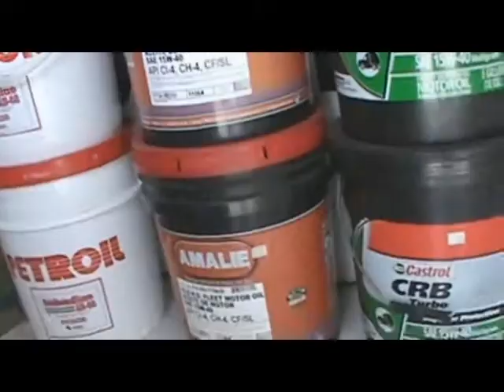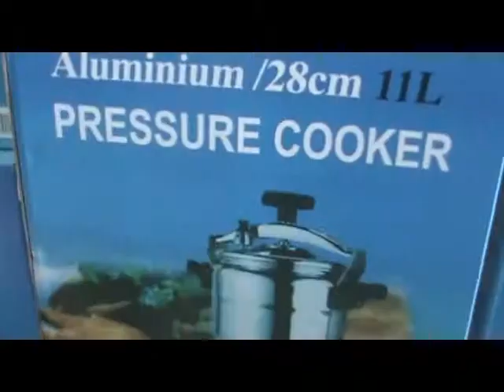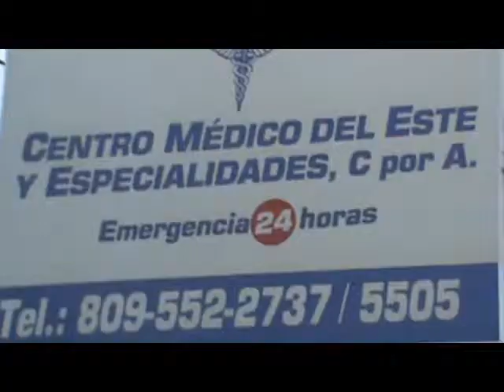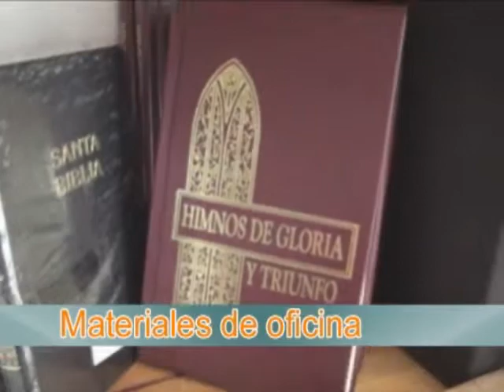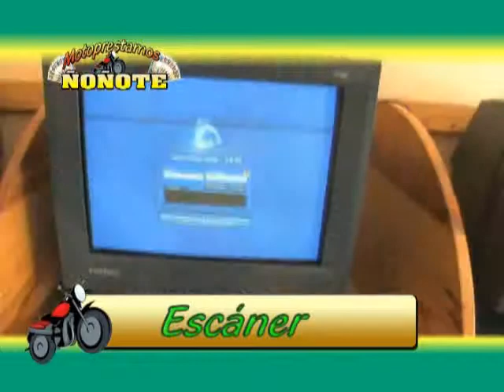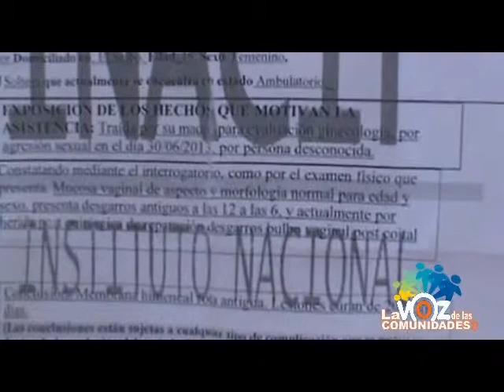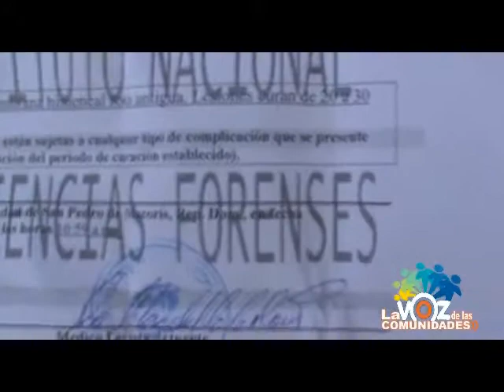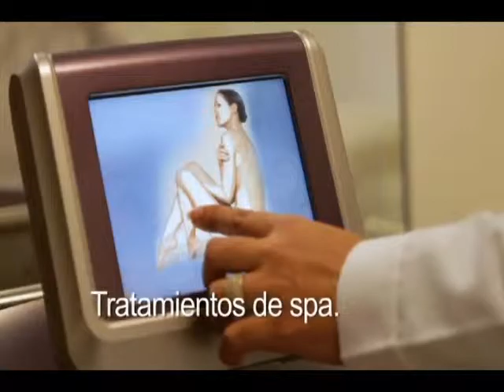barias imagenes del dia 5 7 2013